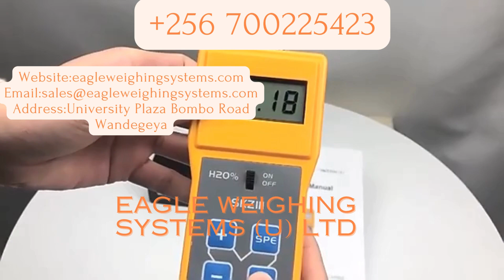Digital wood moisture meters with long probe in Uganda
Our moisture meter products lineup – five meters in all – sets a new standard in non-invasive grain moisture measurement. They offer you advanced technology, superior accuracy, and unmatched versatility that you won’t find anywhere else.